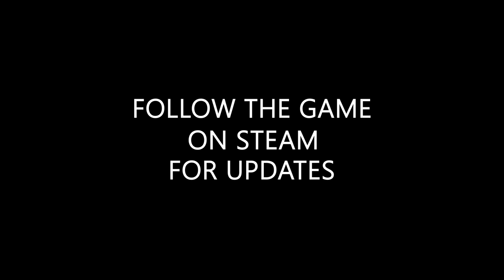Waves of the Atlantide - Gameplay Trailer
Waves of the Atlantide is coming to Steam on March 26.

Follow GameTrailers for more!